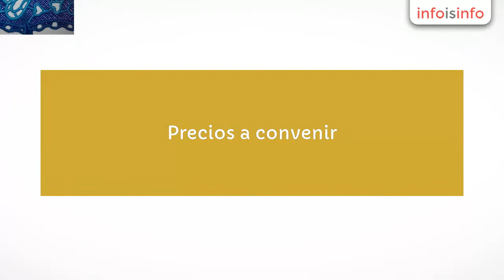Bordados en Madrid - marieta_bordados - InfoIsInfo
marieta_bordados, Bordados en Madrid. Más Información

Se ofrece cualquier tipo de bordado a máquina. Insignias, letras, nombres, dibujos sobre camisas y blusas, ropa escolar, toallas, velos de novias, sábanas, fundas, cortinas, delantales, manteles, etc. Regalos de boda: marcapáginas, pendientes, cestitas y muchos otros regalos bordados. Realizamos diseños de bordados y digitalizamos imágenes para ser bordadas. Precios a convenir.

Bordados y objetos bordados para regalos de boda.